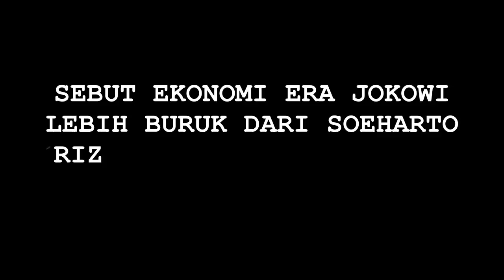Antek Orba❗️Sebut Ekonomi Era Jokowi Lebih Buruk Dari Soeharto, Rizal 'Dilibas' Habis Sri Mulyani